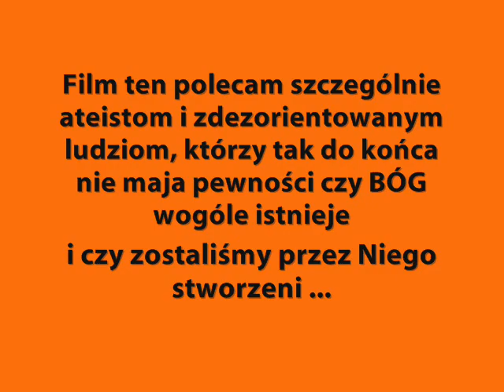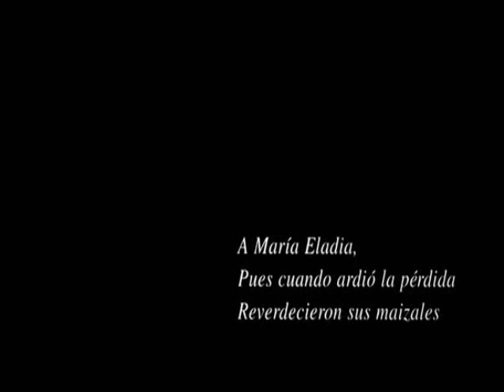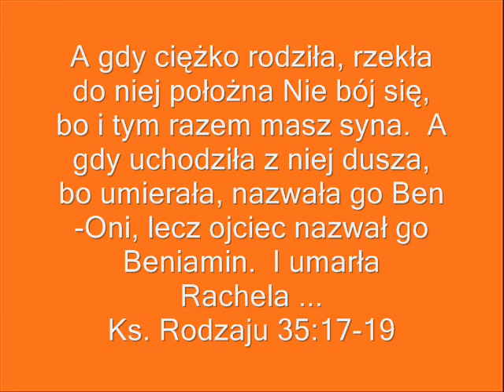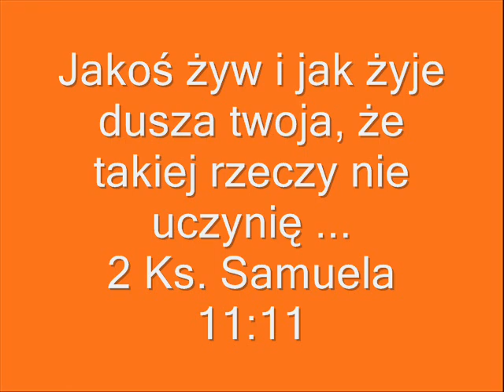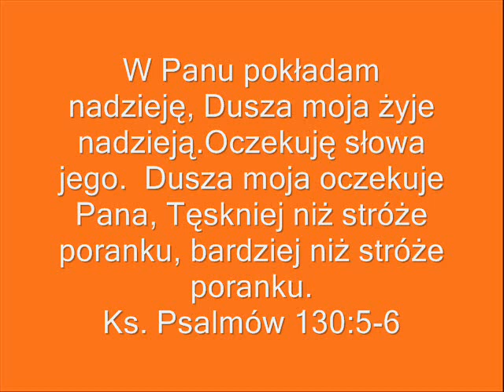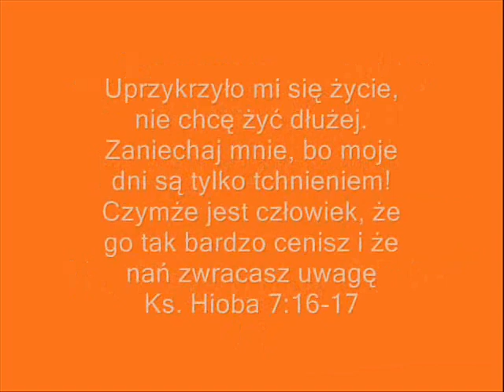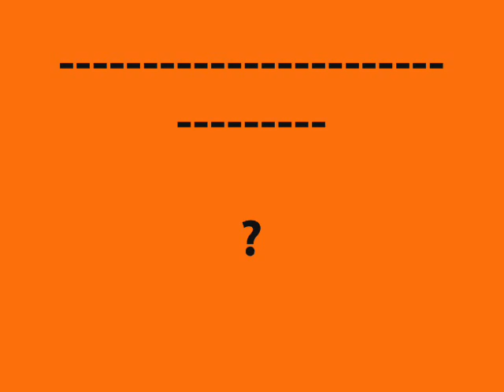21 GRAMÓW LUDZKA DUSZA ! BÓG ISTNIEJE !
tagi :     *  21
    * gramów
    * Bóg
    * biblia
    * ateizm
    * debata
    * wiara
    * religia
    * dusza
    * duch
    * dusze
    * piekło
    * niebo
    * czysciec
    * katolicy
    * katolicyzm
    * ksiądz
    * księża
    * papież
    * jp2
    * chrzescijanie
    * zielonoswiątkowcy
    * derek
    * prince
    * bob
    * Jezus
    * Jah
    * jeruzalem
    * święty
    * pismo
    * Boże
    * mesjasz
    * prorocy
    * kreacjonizm
    * ewolucja
    * crewEKS
    * ciekawe
    * ciekawostki
    * smierć